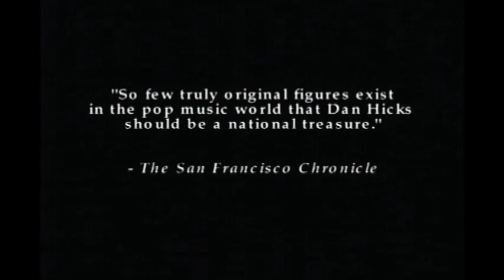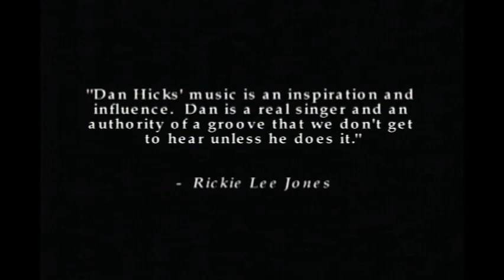April 21, 2007 In-Home Concert Series - Dan Hicks & the Hot Licks..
Musicians Workshop In--Home Concert Series, Temecula Valley International Jazz Festival
produced by Jon & Jane Laskin